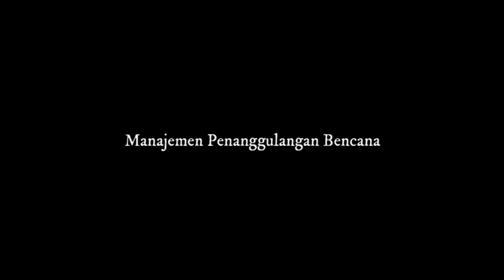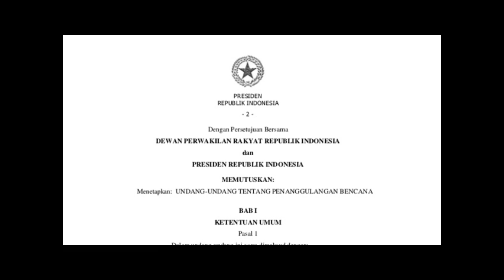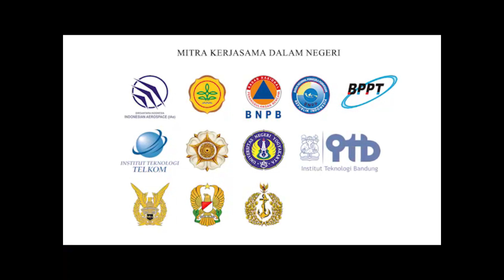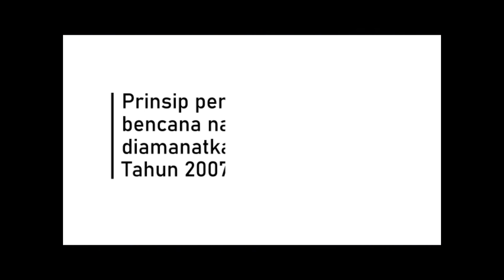Modul Dasar Penanggulangan Bencana 1: Manajemen Penanggulangan Bencana SUARA